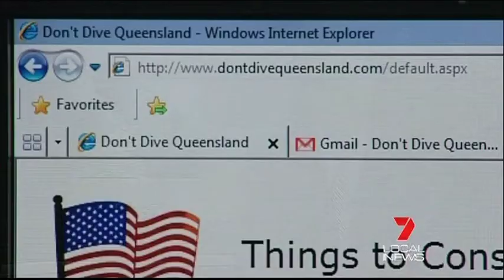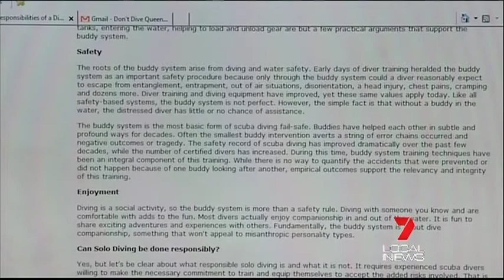Queensland Dive Industry Not Happy Over American Website Discouraging Divers To The State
Tourism operators are a little worried about an American website which discourages people from diving in Queensland. Operators have rubbished the website saying it's amateurish and it's not accurate.

Interviews
Rod Punshow from ProDive
Gavin King, Cairns MP and Assistant Tourism Minister

10 April 2012